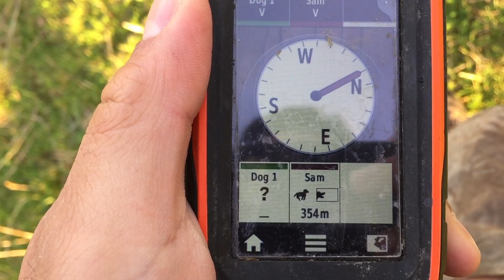Pig Hunting nz - Quick autumn hunt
Graphic Content - Quick morning pig hunt with a good mate. 88lb/39kg boar with small tusks that gave the dogs a little bit of grief.